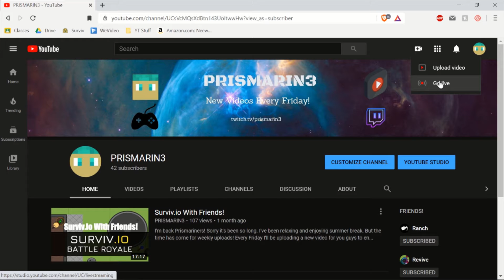Hypixel Minigame Tournament Trailer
Hey Prismariners! This video is a trailer for my upcoming tournament!

People In The Video:
Me!!!

Secret Message: The first person to comment “Arkansas” will get their comment hearted!